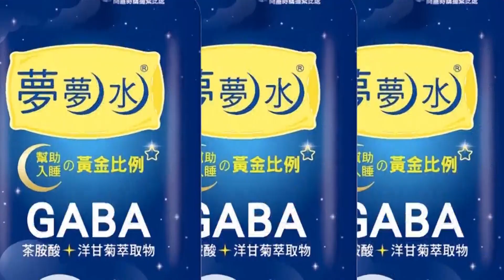【每日必看】竹縣尖石鄉傳停電災情 剩353戶持續搶修中｜軒嵐諾直逼北台 侯友宜冒雨視察漁港防颱整備 20220903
0:00 石門水庫15:00調節性放水 民眾勿入下游河道
0:22 竹縣尖石鄉傳停電災情 剩353戶持續搶修中
0:47 台中狂風吹!落葉堵塞排水孔 淹沒機車道緊急封路
1:51 颱風來襲! 女渾身泥孤坐消波塊 警中正橋墩尋人送醫
3:58 豪雨來襲! 第二水庫秒填滿.基隆新山水庫"不增反減"
4:31 軒嵐諾急轉彎! 雙北加強防颱 災變一級開設
6:34 不畏風雨! 南方澳情人灣 新人冒險拍婚紗照
8:23 烏來老街雨勢增強! 雲仙瀑布水量暴增3倍
9:53 軒嵐諾直逼北台 侯友宜冒雨視察漁港防颱整備
10:26 憂晚間風雨加劇 廟口湧人潮!民眾搶買.用餐
13:07 軒嵐諾颱風直撲沖繩! 逾10萬名居民急避難
相關影片: